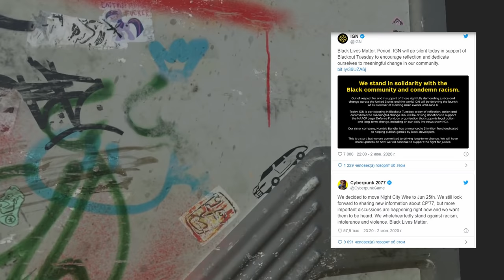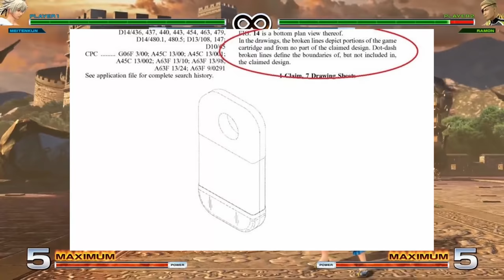ИГРОНОВОСТИ геймплей Diablo 4, Ремейк Red Dead Redemption, Resident Evil 3 не получит DLC, Mafia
В сегодняшнем выпуске игровых новостей за 3 июня 2020 мы расскажем про:

0:00 - Вступление
0:27 - Показ Cyberpunk 2077 перенесён
1:38 - Mafia: Final Edition – новая погода, сюжет и автомобили
2:44 - Новый геймплей Diablo 4 с закрытых бета-тестов нахватал минусов
3:51 - Total War Saga: TROY раздадут бесплатно в день релиза
4:47 - Sony разблокировала PlayStation в Китае и запатентовала картридж
5:43 - Больше никаких исков к Fortnite. Суды США начали отклонять претензии танцоров
6:36 - Gear Micro – SEGA анонсировала самую маленькую видеоприставку в мире
7:47 - Ремейк Red Dead Redemption в следующем году? Новый слух от Rockstar
8:54 - У Xbox Series X будет 3090 игр на старте
9:13 - Ремейк Resident Evil 3 не получит DLC
9:34 - GTA 5 обвинили в беспорядках в США